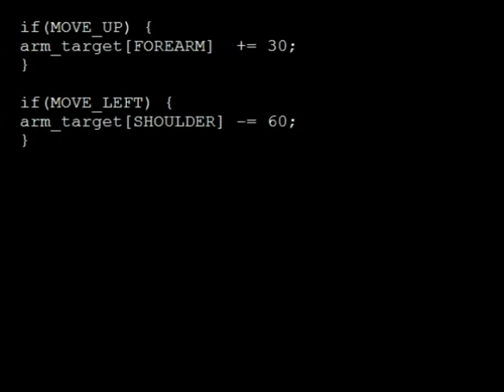Give me some candy, robot arm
I know this arm comes with its own software, but I wanted to integrate control into my own c++ programs.
Featuring the OWI Robotic Arm Edge.